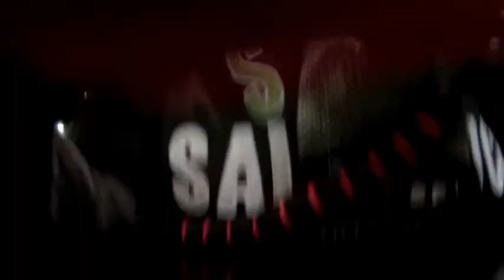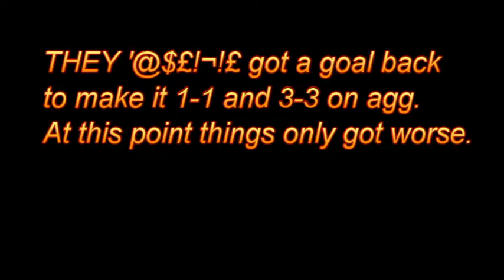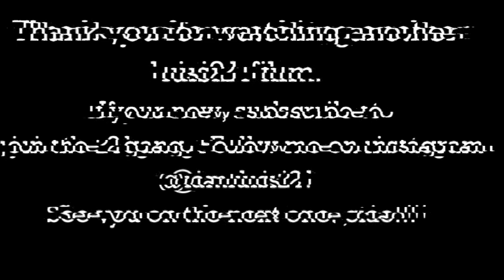OUT OF THE CHAMPIONS LEAGUE....................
BUONGIORNO WHATS UP LUISI21FAM, welcome back to the channel. Thanks for all the views and subscriptions. The first leg in Turin was 2-2 so it was all to play for in this second leg at Wembley and was lucky enough to behold such a game so i thought. The final result of the game was not what I expected, I am still bemused and in shock omg don’t know how I brought my self to finish editing this video because that is where Juve take the lead. CIAO FOR NOW!